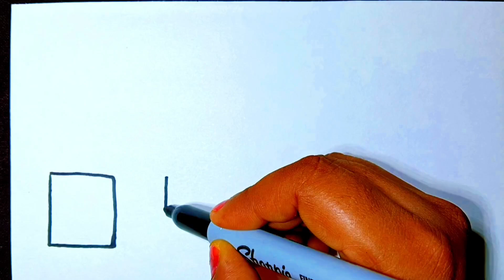How to draw Different Type Lipstick 💄!! Drawing Playlist!! Makeup kit!!